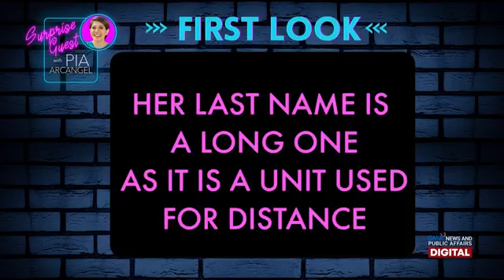First Look: Aubrey Miles | Surprise Guest with Pia Arcangel